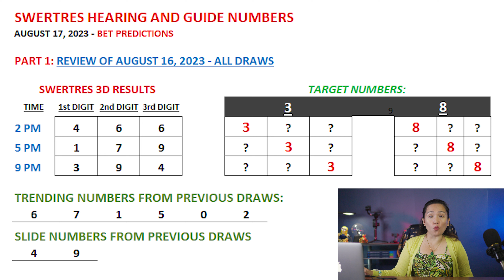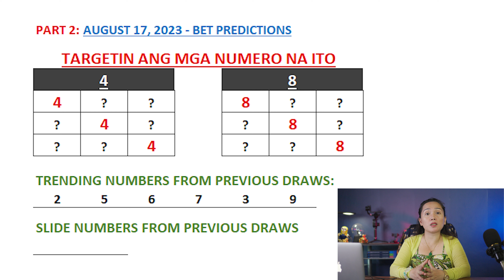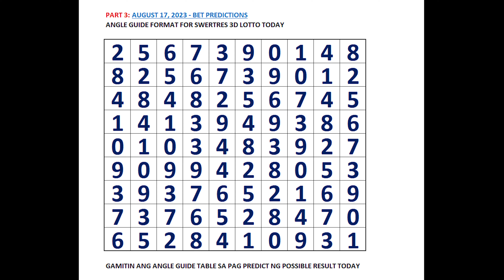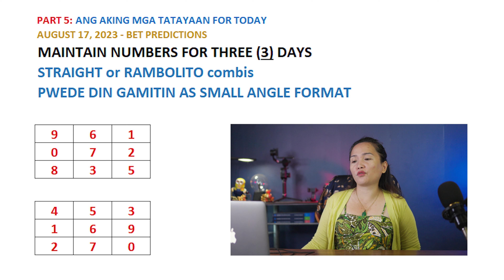SWERTRES 3D HEARING Today AUGUST 17, 2023 - TUMBOK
👉 3D Swertres Hearing Today  AUGUST 17, 2023 Tips, Number & Angle Guide
SWERTRES HEARING TODAY CHAPTERS:
00:00 REVIEW OF SWERTRES 3D RESULTS
02:49 SWERTRES 3D HEARING AND NUMBER GUIDE TODAY
04:30 SWERTRES 3D BEST PAIRING AND COMBO TODAY
05:03 SWERTRES 3D ANGLE GUIDE TODAY
06:45 SWERTRES 3D BET PREDICTIONS AND MAINTAIN NUMBERS

This video is about:
1. swertres hearing today
2. lotto hearing today
3. pcso hearing today swertres
4. pcso lotto hearing today
5. swertres hearing
6. swertres tips today